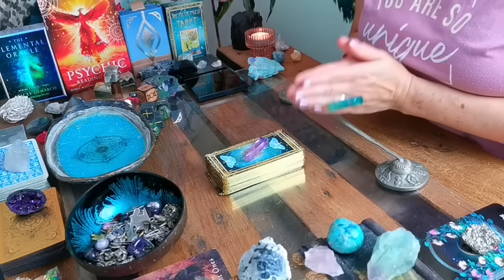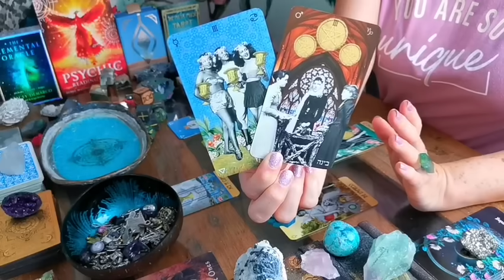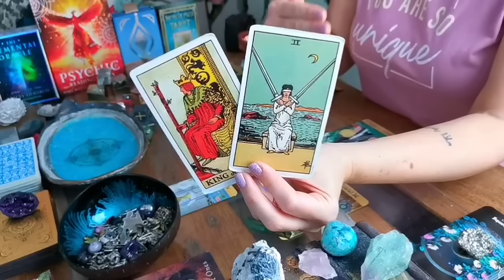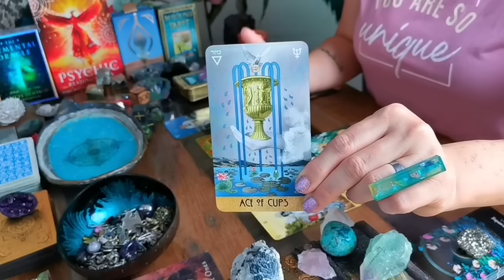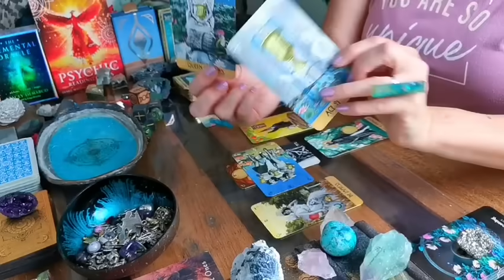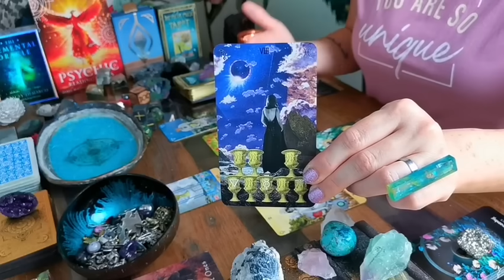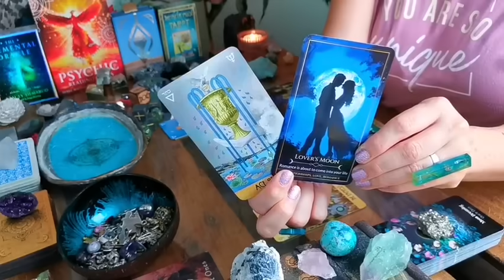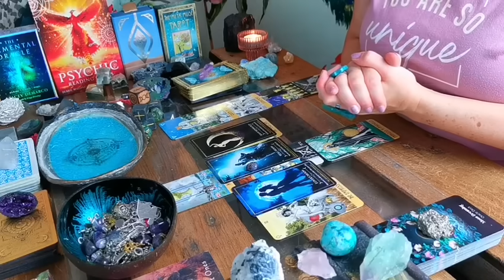ARIES - "BONUS: ALL ABOUT YOU!!!" 🍀🍀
🍀❤️🍀THIS READING IS QUITE PRECISE SO MAY NOT RESONATE FOR EVERYONE. SENDING MUCH LOVE AND LIGHT TO ALL YOU BEAUTIFUL SOULS 🍀❤️🍀

❤️  MOON DREAMING ORACLE DECK BY MAHRUKH X (ETSY)